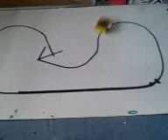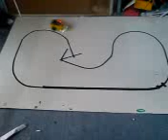Robot Lapar (friend's robot)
Electrical Engineering Gadjah Mada University